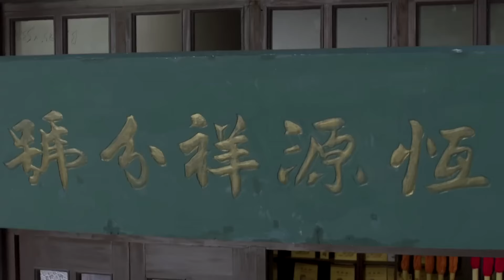《間諜之僞裝者》EP42:民国第一位卧底，伪装身份打探机密，那料全家都是卧底！（張若昀 李易峰 周冬雨 張魯壹 李小冉 ）